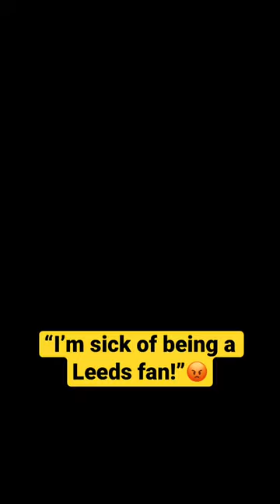The best Leeds RANT you’ll ever hear! 🤣🔥